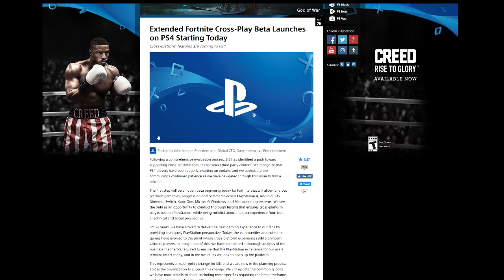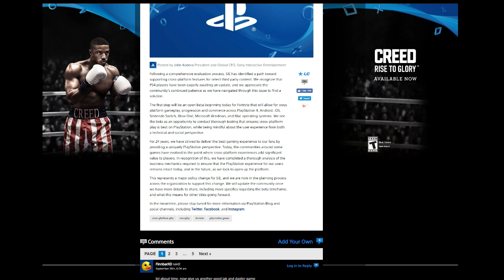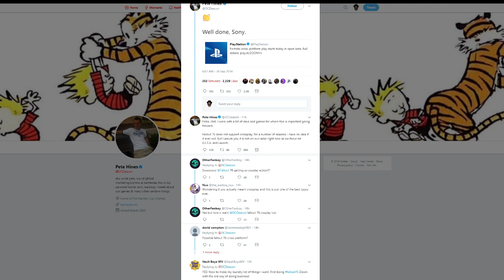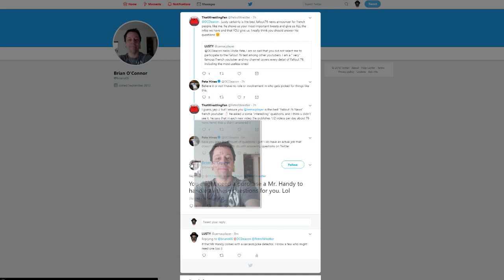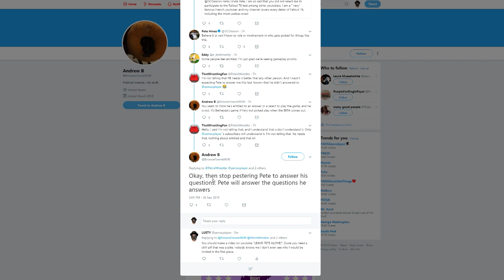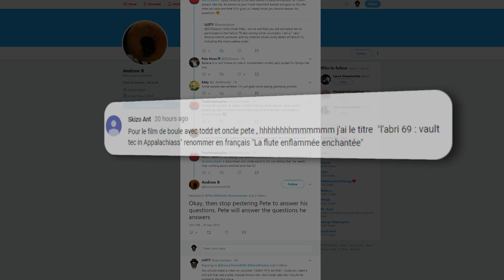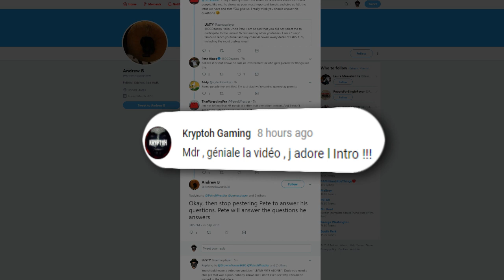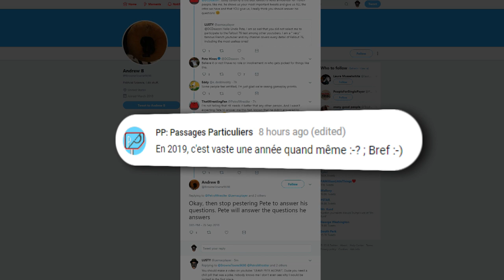FALLOUT 76: ENFIN DU CROSS-PLATEFORME? / PETE HINES ME REPOND (ENFIN PRESQUE)